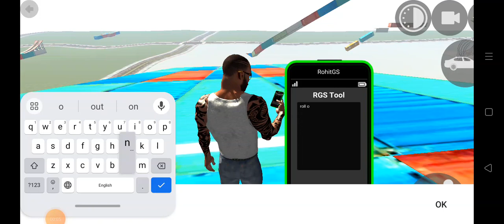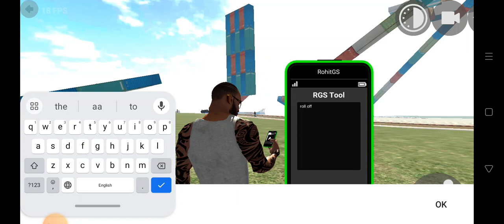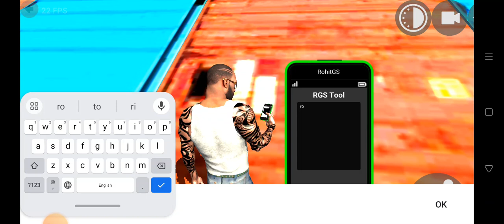RGS tool 🤑 cheat code 🤑🤯//Roll on + car's cheat code 🤯💥💥 in Indian bike driving 3D Gameplya......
sinchan cartoon video
AND support me guys 😉.
plzz. bhaiii.

sinchan cartoon video
gamerfleetyou are Watching flight Gamer
GTA-5 Franklin chase SERBIAN DANCING LADY in GTA-5 ! ( GTA - 5
plzz. bhaiii.
gaming 🥀🙏 plz // support me plzzzz yrrrrrrrrrrrrrrrrrrrrrrrr